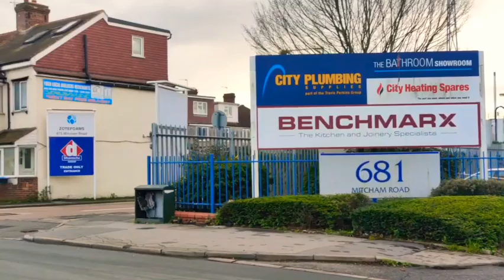Let's see today where I'm going | Tooting to Croydon | Family Volgs London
Aslam o Alaikum my YouTube family today I'm going to Croydon so I'm sharing my travelling vlog with you so please friends watch my complete video and left your comment in comment box.